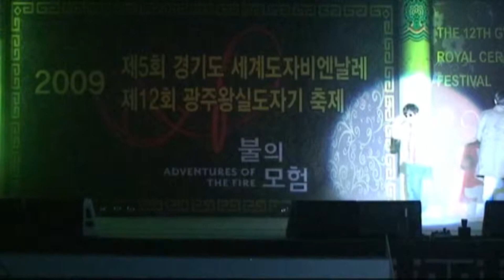변진섭 사랑이 올까요, 광주도자기축제 2009년 문화예술TV21 촬영 재편집 1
☞ 후원계좌 신한은행 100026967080 (문화예술TV21)
☞ 지난 2008년 9월 부터 100% 자비로만 운영하고있습니다.
☞ 정기간행물등록번호 서울아-00666 / 등록년월일:2008년9월23